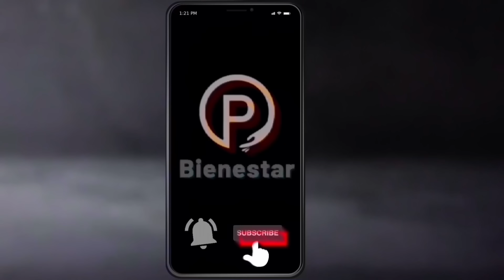🔥CAYO HOY PAGO❗️pension ISSSTE e IMSS CHECALO queridos ADULTOS MAYORES 💰🎉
¿Cuándo depositan la pensión IMSS de junio 2023?
De acuerdo con el calendario del Instituto Mexicano del Seguro Social el sexto pago del año correspondiente a junio caerá los primeros dia de junio.

Recuerda que la pensión es una prestación económica que está destinada a proteger al trabajador en caso de ocurrirle un accidente de trabajo, al padecer una enfermedad o bien accidentes no laborales, así como aquellos que cumplen al menos 60 años de edad.

YA CAYO PAGO DE la pensión ISSSTE de junio 2023

El Instituto de Seguridad y Servicios Sociales para los Trabajadores del Estado (ISSSTE) tiene su calendario de pagos para 2023, con base en esta información te compartimos la nota por que ya se esncuentran realisando depositos para que estés al pendien de ello.

Para los pensionados o jubilados del ISSTE el pago de hoy miércoles 31 de mayo de 2023 ya se esta realizando en tu cuenta, de acuerdo con el calendario oficial de la institución.

Te puede interesar: 🔥LO TIENES QUE MIRAR❗Día EXACTO PAGO pensión IMSS Junio 2023 Enterate Aquí los Cambios en la LEY